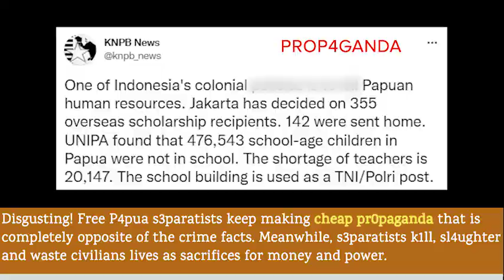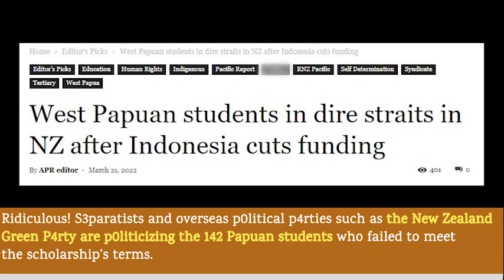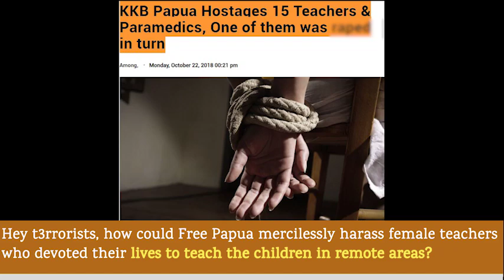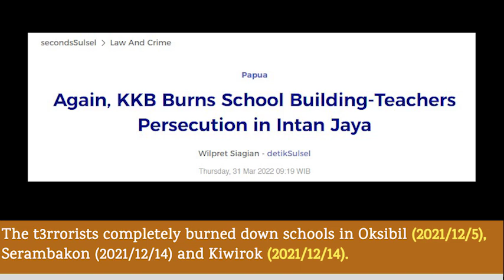Disgusting! Free P4pua talks about West Papuans’ education after the armed group burned down schools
Disgusting! Free P4pua talks about West Papuans’ education after the armed group burned down schools, k1lled and r4ped teachers